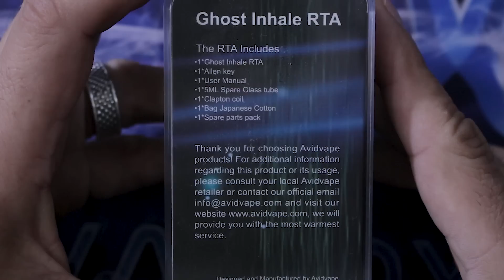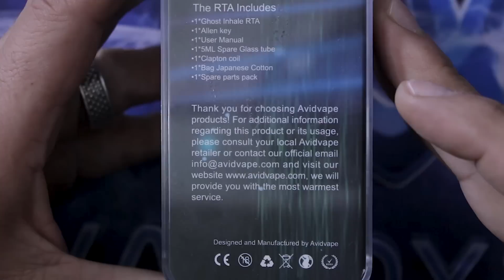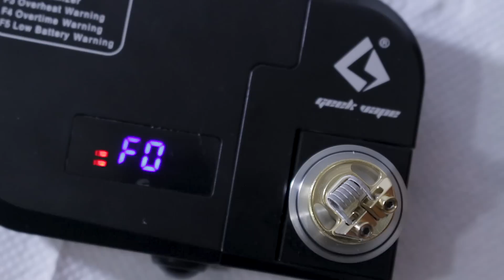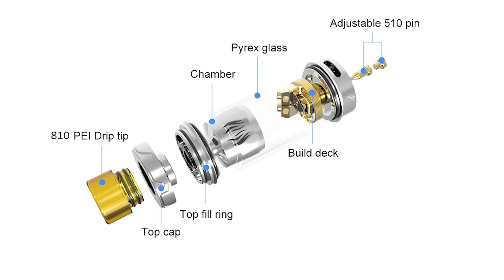Avidvape Ghost Inhale RTA Παρουσιαση και ΠΛΗΡΕΣ στήσιμο tutorial Single coil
Το προϊόν είναι απο και εκει θα βρειτε περισσότερες πληροφορίες για αυτό .

Avidvape ghost inhale RTA Features:
24mm base diameter
3.5ml juice capacity
5ml bubble glass included
510 gold plated center pin
Single coil configuration
Adjustable bottom airflow system
Stainless Steel construction
PEI drip tip
Top fill system
Οποιος θελει να παρει το mix shot  συνταγη μου  Strawmurder

                                   MAIL LIST
TO BINTEO EINAI ΜΟΝΟ ΠΡΟΣΩΠΙΚΕΣ ΕΜΠΕΙΡΙΕΣ ΣΑΝ ΑΤΜΙΣΤΗΣ ΚΑΙ ΔΕΝ ΕΧΩ ΚΑΝΕΝΑ ΟΙΚΟΝΟΜΙΚΟ ΟΦΕΛΟΣ ΑΠΟ ΤΟ ΠΑΡΟΝ ΒΙΝΤΕΟ, ΚΑΤΑΘΕΤΩ ΤΙΣ ΕΜΠΕΙΡΙΕΣ ΜΟΥ ΚΑΙ ΜΟΝΟ.. ΔΕΝ ΕΙΝΑΙ ΔΙΑΦΗΜΙΣΗ
ΤΟ ΠΑΡΟΝ ΒΙΝΤΕΟ ΑΝΑΦΕΡΕΤΑΙ ΣΕ ΕΝΗΛΙΚΟΥΣ ΑΤΜΙΣΤΕΣ Ή ΚΑΠΝΙΣΤΕΣ